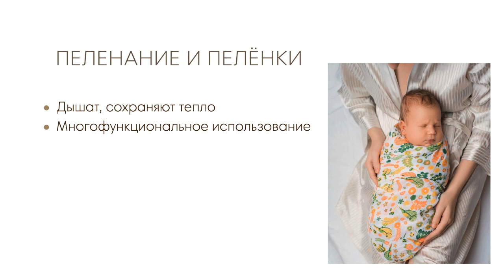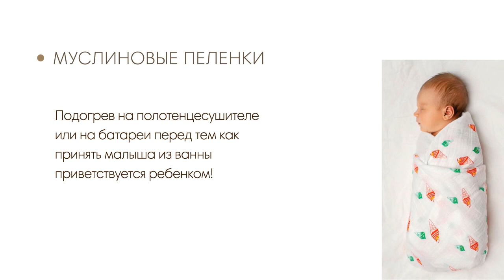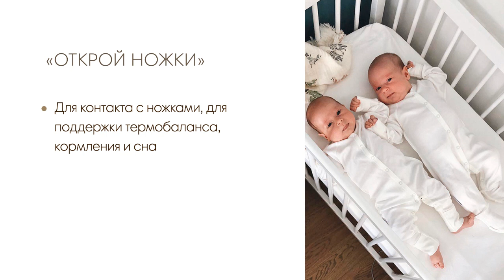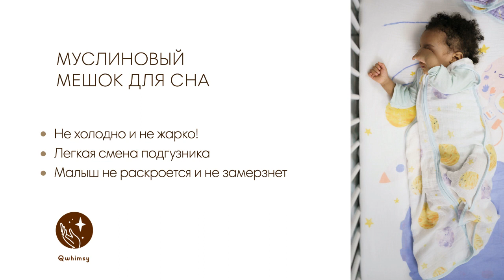ПЕЛЕНАНИЕ И ОДЕЖДА ДЛЯ СНА МЛАДЕНЦЕВ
Зачем пеленать ребенка? Какая польза от пеленания? На этот вопрос ответит инструктор по дородовой подготовке Ольга Шустицкая и покажет одну из самых простых техник пеленания новорожденных.
▪️Пеленание новорождённого является многовековой российской традицией. Наши прабабушки и бабушки считали это единственно возможным вариантом «одежды» для новорожденного, и не смотря на современные альтернативы, пеленание остается лучшим вариантом для сна в первые недели малыша.

▪️Разумеется, речь не идет о тугом пеленании и выпрямлении ножек младенца с помощью пеленки. Доказано, что это приводит к дисплазии, а значит, крайне опасно. Мы говорим о плюсах свободного пеленания - когда ручки малыша согнуты, а ножки свободно двигаются внутри образованного пеленкой конверта.